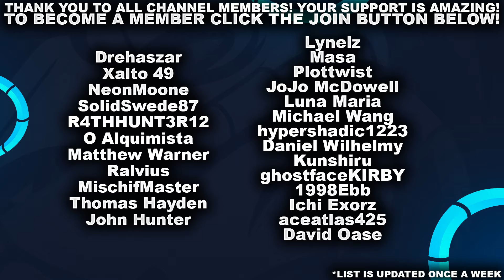MY FIRST ANIVIA GAME OF SEASON 2024! | League of Legends